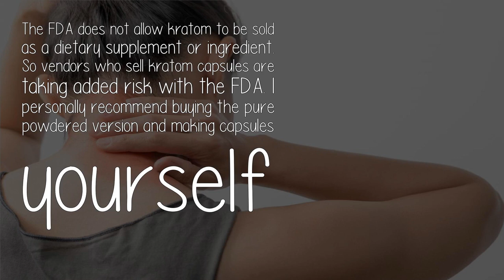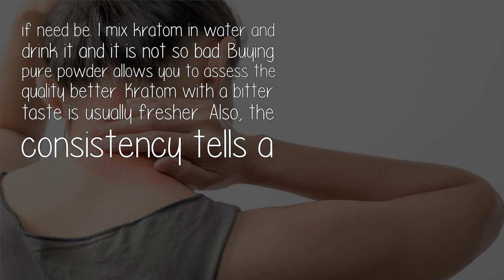Has Anyone Used Kratom Capsules To Treat Fibromyalgia Pain Did It Help?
I used to be an online kratom vendor, and had many customers with fibromyalgia who found relief from kratom. There are tons of stories online of people with fibromyalgia and rheumatoid arthritis who benefitted from kratom. I searched the kratom